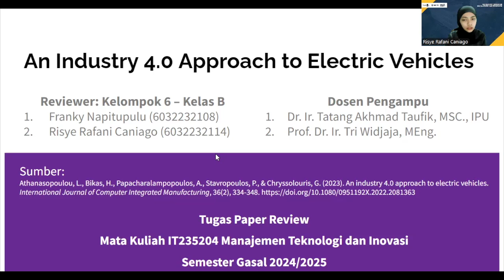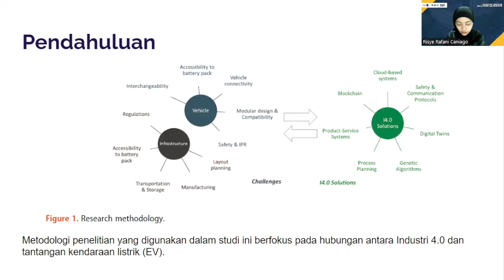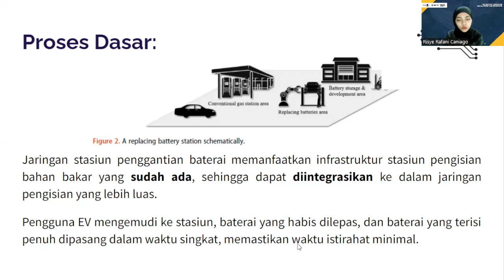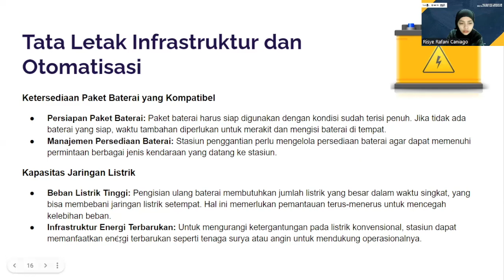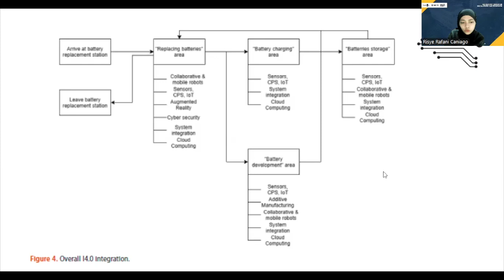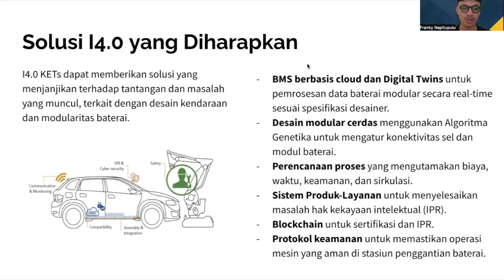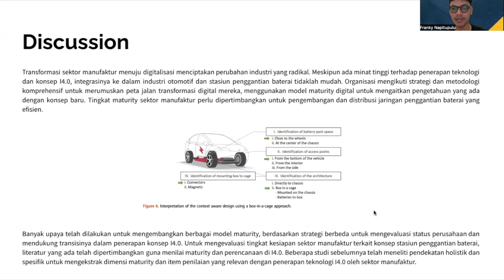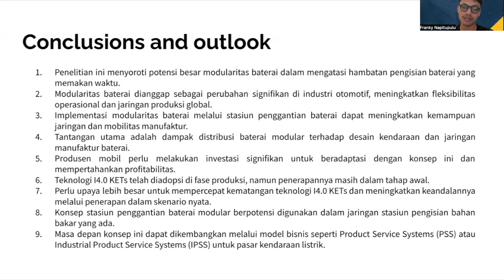PaperReview: An industry 4.0 approach to electric vehicles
Athanasopoulou, L, Bikas, H, Papacharalampopoulos, A, Stavropoulos, P & Chryssolouris, G 2023, ‘An industry 4.0 approach to electric vehicles’, International Journal of Computer Integrated Manufacturing, 36:2, 334-348, DOI: 10.1080/0951192X.2022.2081363

Reviewers: Kelompok 06 – Kelas B:
1. Franky Napitupulu
2. Risye Rafani Caniago

IT235204 Manajemen Teknologi dan Inovasi
Dosen Pengampu:
1. Dr. Ir. Tatang Akhmad Taufik, MSc., IPU
2. Prof. Dr. Ir. Tri Widjaja, MEng.